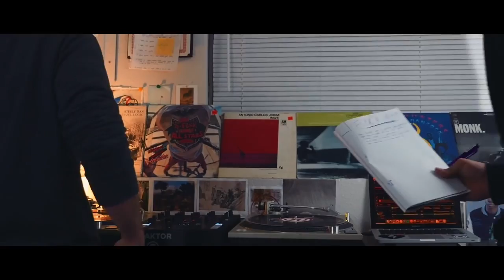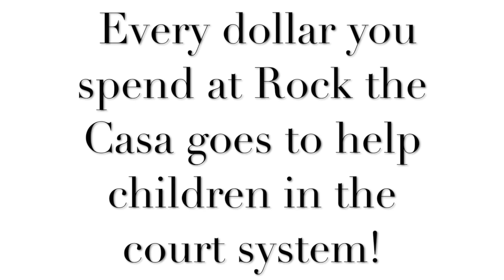Rock the Casa 2016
Kappa Alpha Theta's signature philanthropy is happening this Friday October 7th from 7-10PM! Come help us raise money for CASA, Court Appointed Special Advocates. Every few dollars you spend goes to help children of the court system!